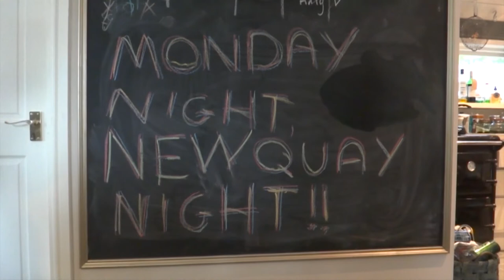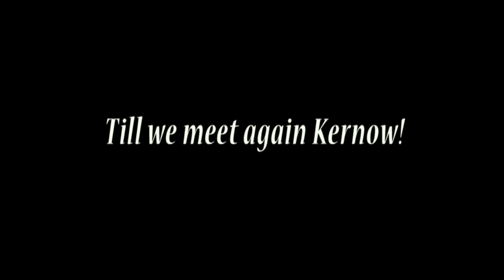Sonia's Cottage June 2012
A little jaunt with some good friends down to Sonia's Cottage in Cornwall on the Queens Jubilee.

Including a little golf, surfing and a night in Newquay!

Ben Battell is a Cornwall based film producer.